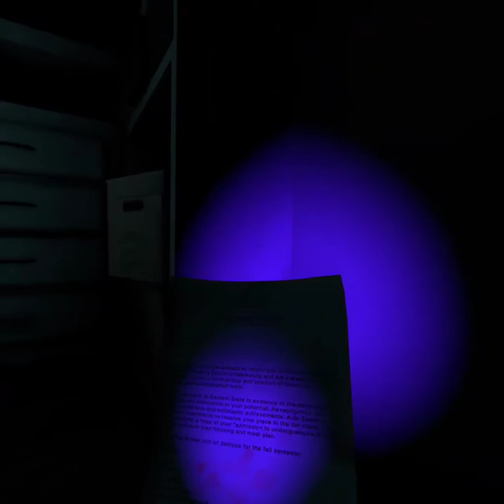Paranormal Activity VR: Part 2 - Decapitation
This game plays exactly like you would expect a paranormal activity title to. It is so messed up as we progress. So far i have found all of the fetish items, and placed them in a book for a final rite of sorts. I believe the only thing missing a a birth certificate. Seeing the decapitated head messed me up, reason being, i found a note that said "Daddy's gone and I can't find him". Watch me completely embarrass myself looking for this UV Flashlight.